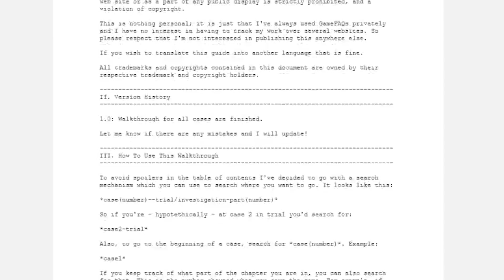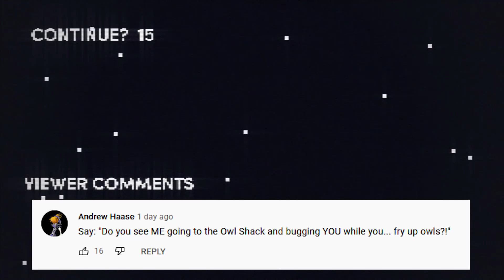Honest Game Trailers | Great Ace Attorney Chronicles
Trailers that tell you the TRUTH about your favorite video games: this week is Great Ace Attorney Chronicles!

Associate Producer: Ryan O'Toole
Post-Production Supervisor: Emin Bassavand
Post-Production Coordinator: Mikołaj Kossakowski
Assistant Editor: Rebecca Castaneda
Director of Video Production: Max Dionne